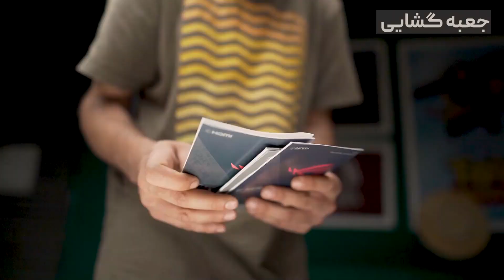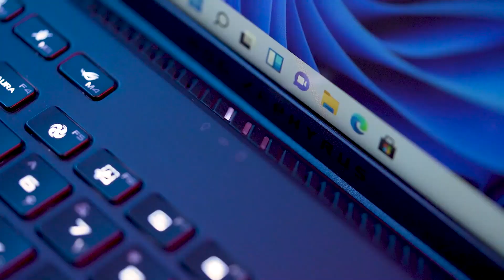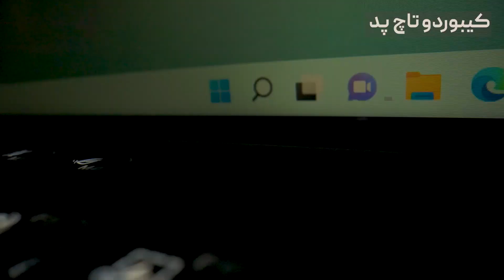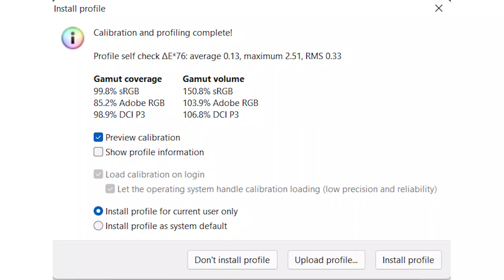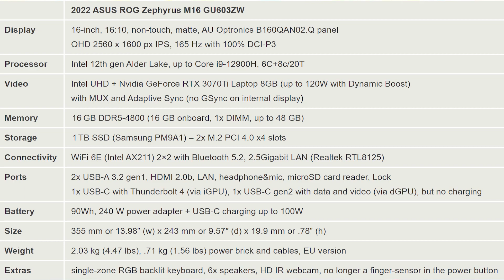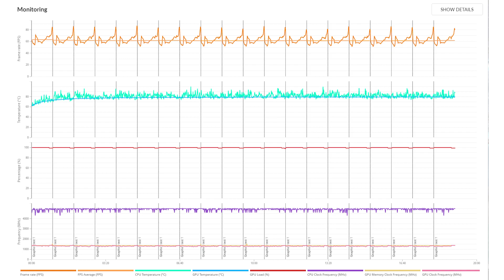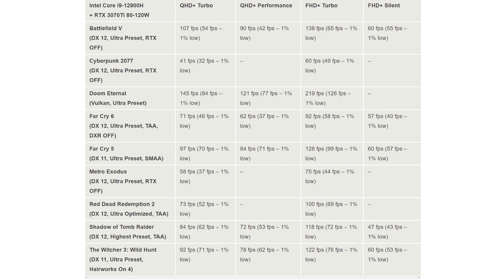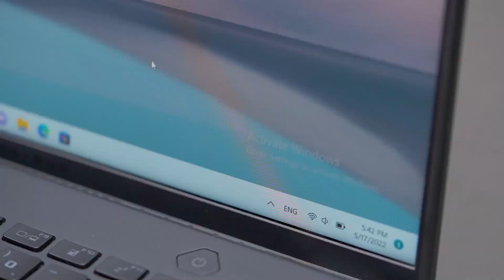بررسی لپتاپ گیمینگ و تدوین Asus Zephyrus m16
شما بگین لپتاپ یا کامپیوتر؟
یه لپتاپ خدا، اما با ایراداتی که پیشنهاد می‌کنم ویدیو بررسی رو خیلی با دقت ببینید
لینک خرید
لینک زیر شما رو سابسکرایب میکنه
 صفحه ایسنتاگرامم : shorturl.at/nHN18
صفحه توییترم : shorturl.at/qAPZ1
صفحه شخصیم تو اینستاگرام : shorturl.at/movB0